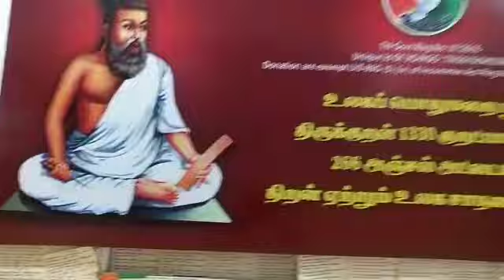திருக்குறள் திறனறியும் போட்டி பகுதி 6 தமிழ்நாடு முழுவதும் பார்சல்கள் வந்து குவிந்த வண்ணம் உள்ளது